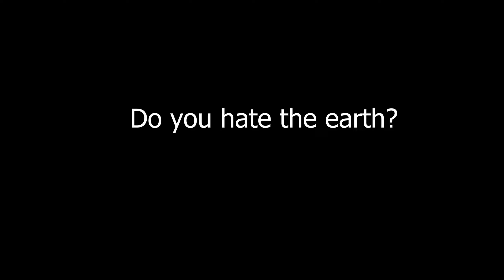Invasion - Promo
Invasion - A fast-paced arcade shooter game where you get to be the alien to invade the earth. You get 4 unique weapons and a shield.  Enemies come in waves, and with each passing wave, they become stronger! Survive the longest and score the highest! Have Fun!